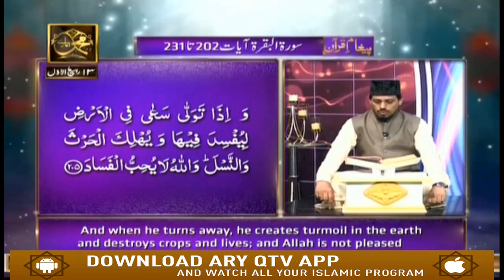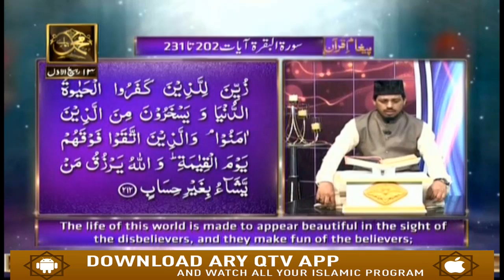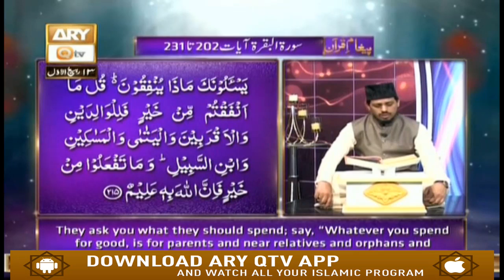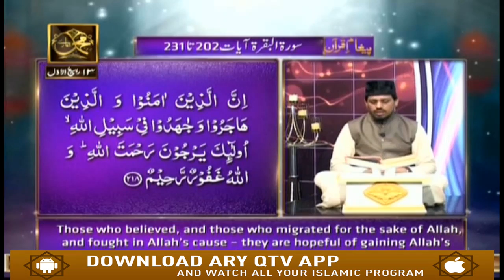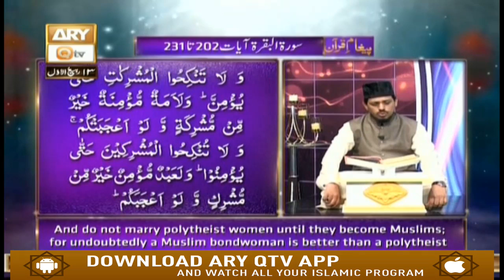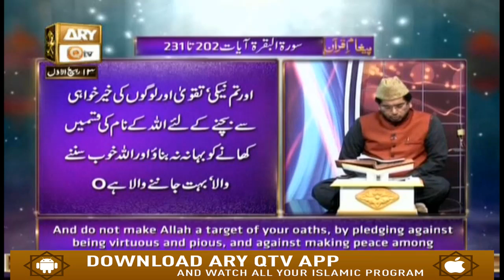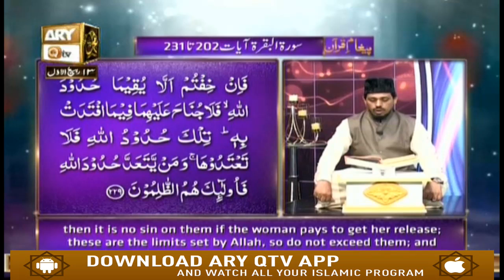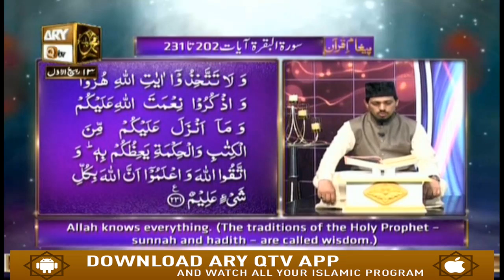Paigham e Quran - 22nd November 2018 - ARY Qtv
Paigham e Quran - 22nd November 2018